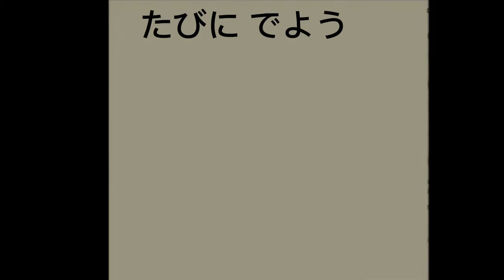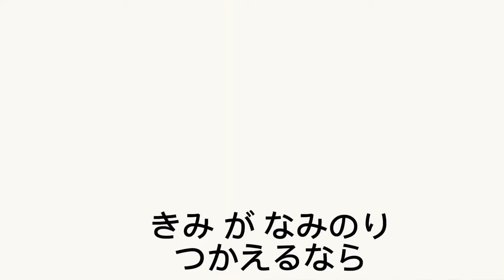ピカチュウがほしい。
大事なポケモンいます
まぢ女絡みいらん卍

TOM-ATOM(とむあとむ/トムアトム)
18歳。大学生。KOBE在住。
作詞作曲、演奏、歌唱、MIX、動画編集、宣伝を全て1人で行う宅録バンド。
高校の文化祭で歯でギターを弾いたり、
「地元を紹介しよう」という大学のプレゼンでメタルを作曲、発表し教授の顔を曇らせたり
ビートルズの自称親戚、「どうでもいーとるず」名義の制作など、
活動は多岐に渡る。最近はコンタクトレンズ付けたまま寝てしまうのが悩みである。